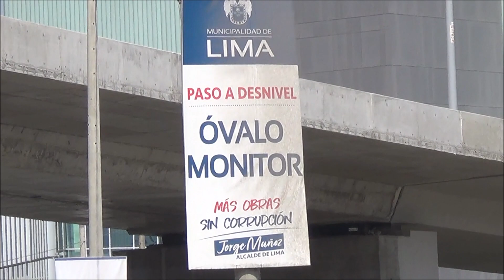Ya casi listo :PASO A DESNIVEL DEL OVALO MONITOR HUASCAR por LA MOLINA -PRONTA INAUGURACION. Parte 3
Ya casi listo se encuentra el PASO A DESNIVEL DEL OVALO MONITOR HUASCAR , que unirán los distritos de SANTIAGO DE SURCO Y LA MOLINA. Compartimos este  recorrido por el lado del distrito de LA MOLINA rumbo al OVALO MONITOR HUASCAR . Gracias por acompañarme en este recorrido y te invito a la CUARTA PARTE. Saludos a  todos.!!!